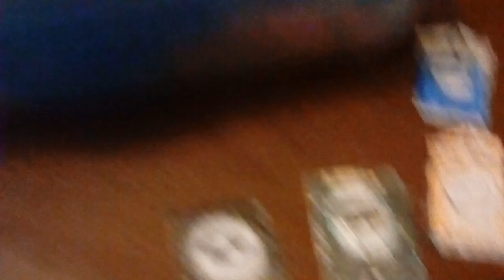The Clinton And Canton Movie Part 1350 (2019)